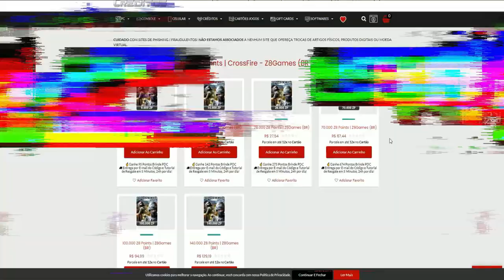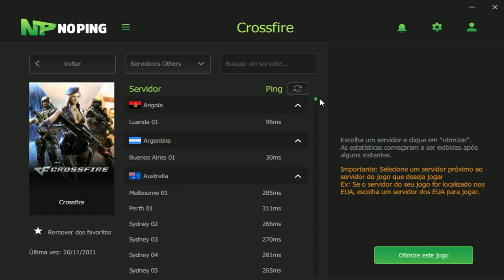DEIXEI FAZER 5 e VIREI 6a5😎| CrossFire